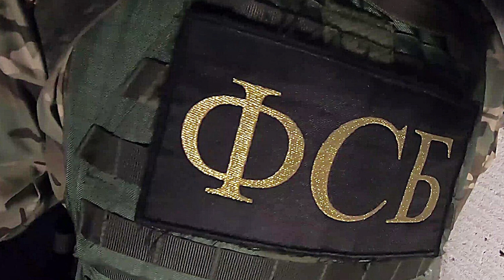Деменция прогрессирует! Страшный диагноз Лукашенко – врач раскрыл детали. Что будет дальше?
Вот о чём идёт речь:

Политолог Дмитрий Болкунец прокомментировал заявление Лукашенко о создании «в пробирке» белорусской вакцины от COVID-19.